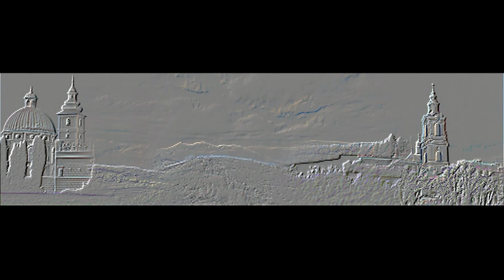KONFERENCJA PRASOWA SENATORA Andrzeja Matusiewicza